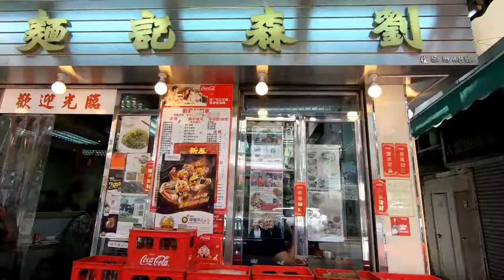20180430 Noodle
$115